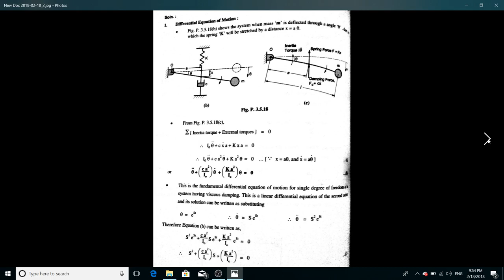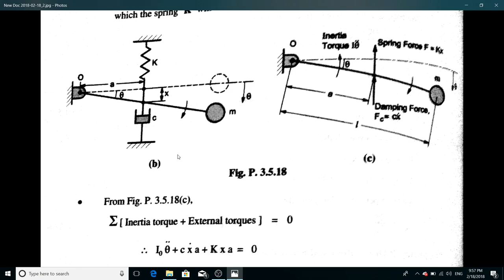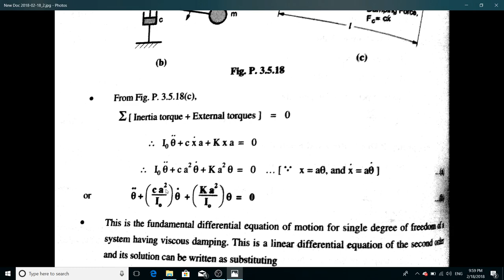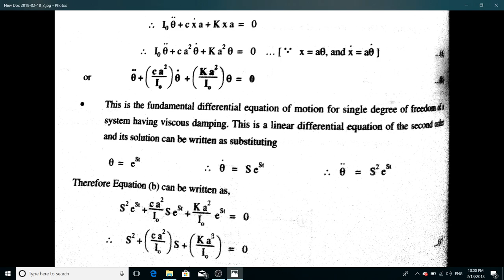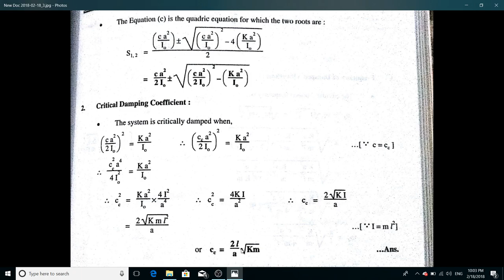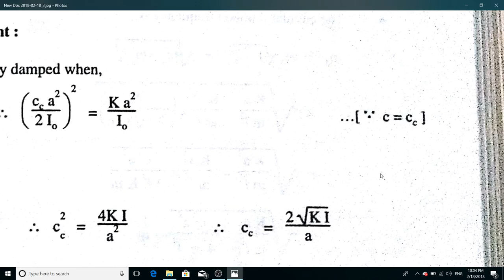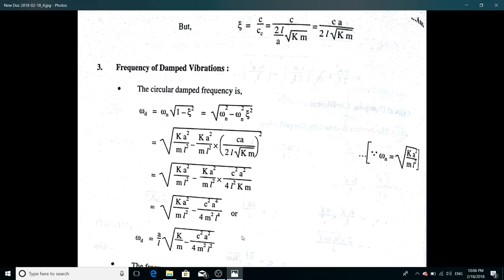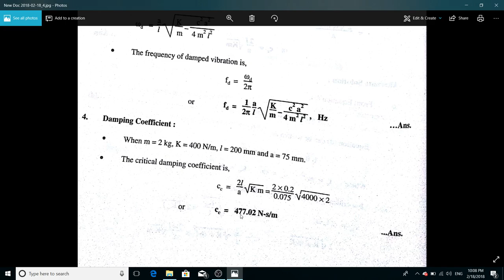mechanical vibration- critical damping and damped frequency of vibration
numerical based on mechanical vibration- critical damping and damped frequency of vibration and differential equation of motion